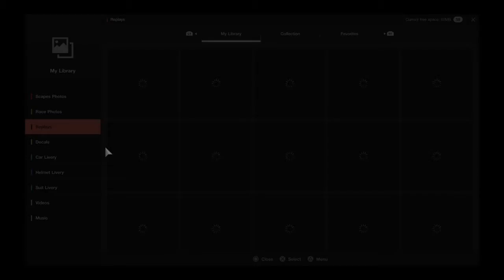Gran Turismo®SPORT_20181219192844